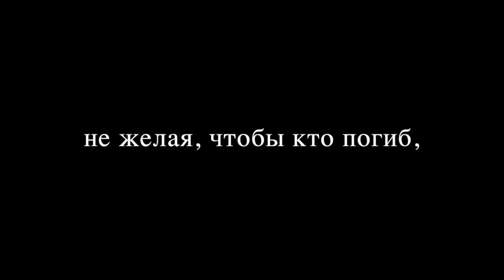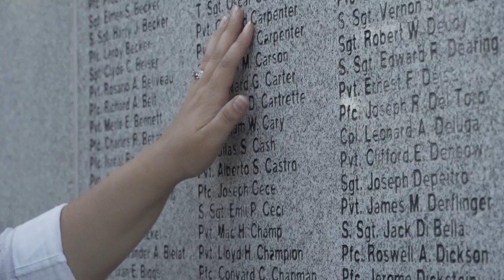Христианская авторская песня "Здесь на Земле Столько Боли" Ольга Тищенко Марина Мороз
Новая христианская авторская  песня "Здесь на Земле Столько Боли"  Ольга Тищенко Марина Мороз

Здесь на земле столько боли
здесь на земле столько скорби
люди идут закрыв глаза  В ад.
 Жизнь на земле лишь мгновение
в Боге одном любому спасение
 Больной душе освобождение есть

 Душа моя болит за всех
кто Бога ещё не встретил
когда же придёт всему конец
мучению лукавству  и злу

Все чаще и чаще мир выбирают
В грязи греха все глубже капают
 Крест на себе свой нести не хотят
Боже яви милость и помощь
освободить ты только можешь
 Просим Господь моления услышь

 Не перестану Отец молить я
 за всех которые ко мне близки
верю Господь в силу Твою
и победить только смогу с Тобой